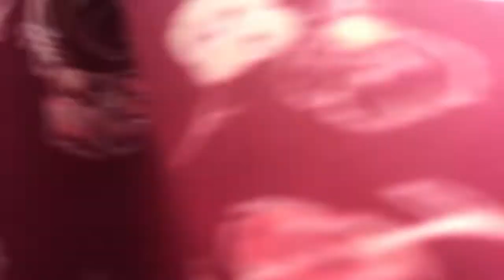Show prep Pleasure/EQ/HMS Yah, it’s still HOT!!! 6.5.21